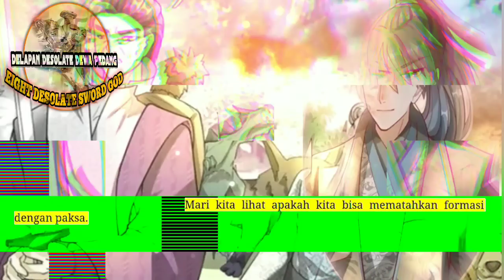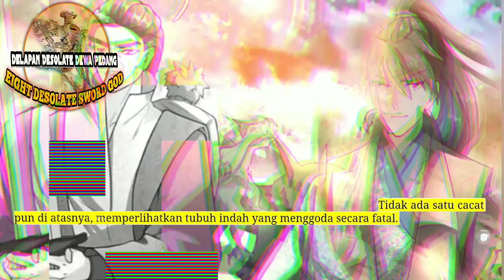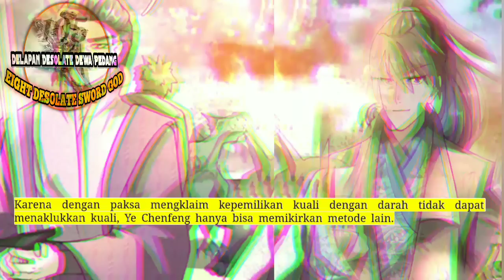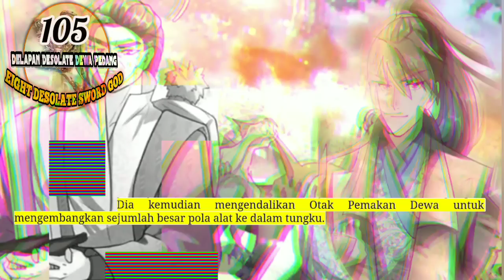Delapan Desolate Dewa Pedang season 105